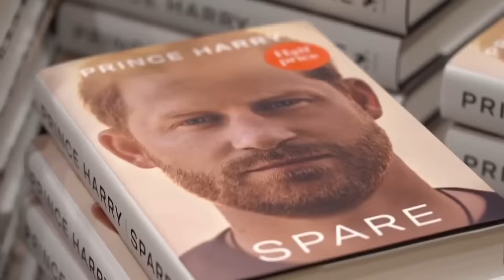I Want the Top Table (Meghan Markle)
HG Tudor examines how Meghan Markle is seeking to secure a top position for herself and what stands in her way.